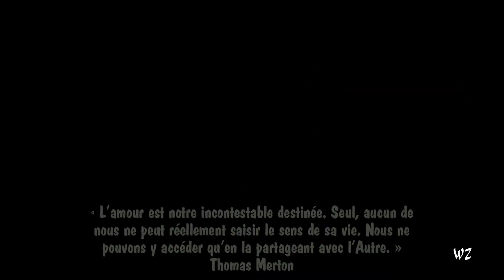Beautiful Poetry Series: A Vision of Love ~ Poem Read by ZHI EZE Also LeSCINTILLA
Translation from French by ZHI EZE - World of ZHI
Read by LeSCINTILLA also ZHI EZE

I've loved you despite myself

Entwined with your being, in a swirl of disquiet and dizziness

I didn't want to say, "I love you"

Out of fear of seeing you disappear like a leaf wrenched from its stem

Nevertheless, I love you until my heart screams

Until I lose my breath each time you distance yourself and leave a void

I have loved you hidden behind the curtains of night

My childish glances followed your every step

My eyes drank the words you would not speak to me

Your words. . . that the light emanating from you wrote on the scrolls of shadows

Your words . . . like fiery stars

Shooting from the dark night to light my way

Your words . . . that you sowed from page to page

In the book of our destinies

And I locked my heart away

So it could not follow your path

But . . . my heart is rebellious

It dances with your words, so soft and so powerful

Clings to its emerging dreams

And today, it wants to speak to you

I love you as one loves a dream hung from moonbeams

I love you as one loves a spring on the rippled slopes of dunes

I love you like the majestic eagle loves to soar and be free

I love you with strength and passion as only tigers know to love

And even if the future is unsure, I want to love you forever

I will love you with all my hope, quivering with impatience

I will love you to the depths of your soul, to the enigma of your silence

I will love you until the desperate need to chant your absence,

Until the fragile confession of an invisible secret